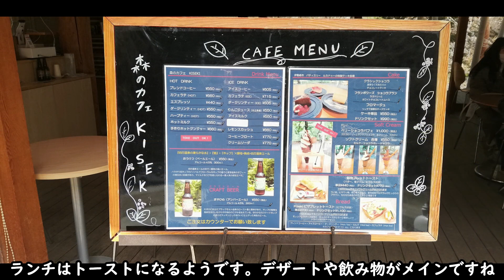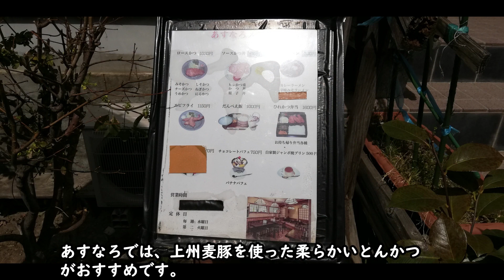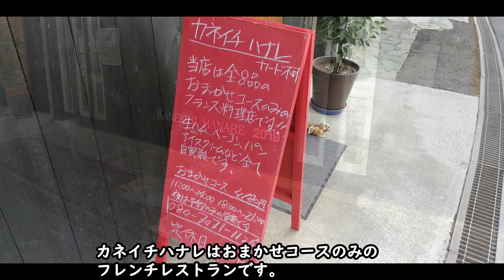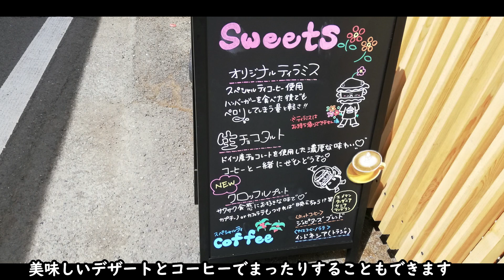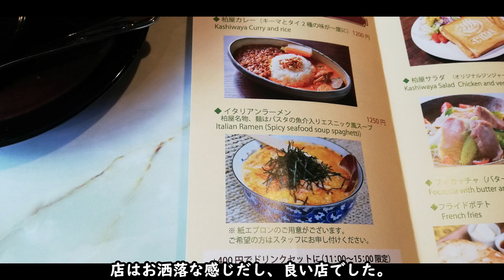【四万温泉観光】四万温泉おすすめランチを紹介します。森のカフェKISEKI、柏屋カフェ、小松屋、カネイチハナレ、パブリックランゴリーノ、ジュピターズキッチン、ゆうみん、あすなろ、焼きまんじゅう島村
【四万温泉観光】四万温泉おすすめランチを紹介します。温泉街周辺の美味しいお店を紹介します。森のカフェKISEKI、柏屋カフェ、小松屋、カネイチハナレ、パブリックランゴリーノ、ジュピターズキッチン、ゆうみん、あすなろ、焼きまんじゅう島村。また無料駐車場の位置も紹介します。これから四万温泉へ行く人の一助になれば幸です。
草津温泉
伊香保温泉
四万温泉ランチ
四万温泉グルメ
四万温泉食事
四万温泉飯
四万温泉ごはん
四万温泉デート
四万温泉カフェ